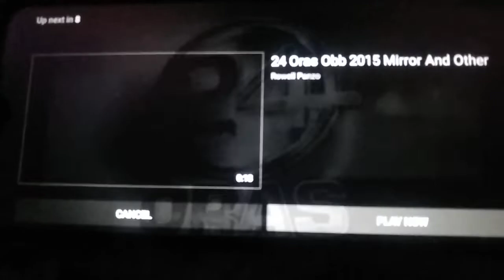24 Oras OBB 2010-2011